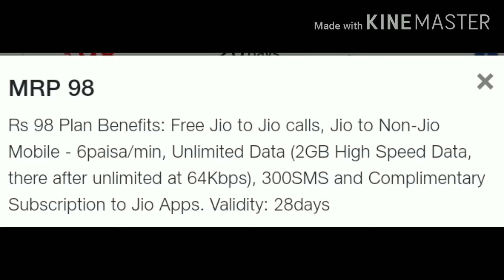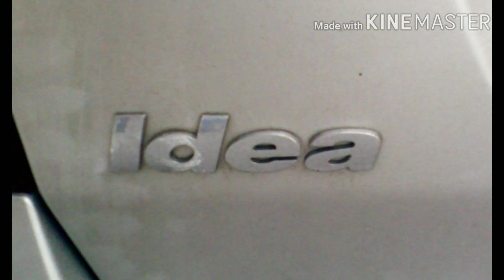Tamil,jio,bsnl, Airtel, vodafone,idea,All ,network,one plan, details ,தமிழ், Untitled 15 1080p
Tamil,jio,bsnl, Airtel, vodafone,idea,All ,network,one plan,rs-98 ,full details ,தமிழ்,
jio to jio free,jio to other 6p m, total 2gb data,28 days,bsnl 3g network daily 2gb data,22 days,
Airtel,3g,4g, network 6gb data,28 days,
vodafone,idea,2g3g4g, network 6gb,28, days
veltity